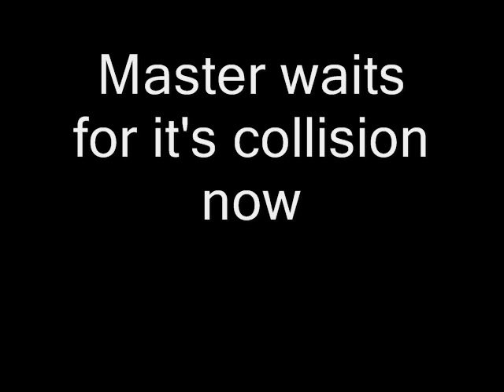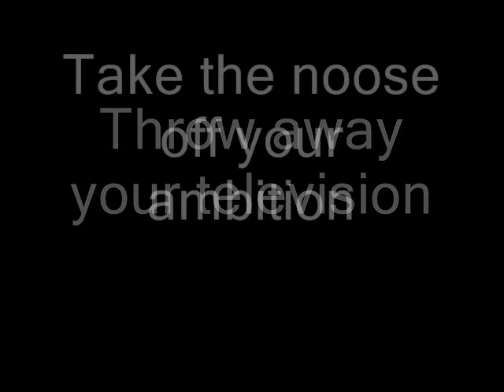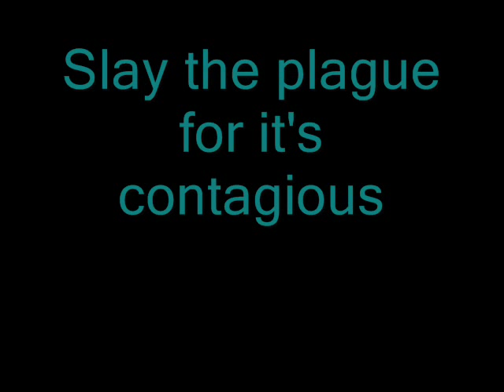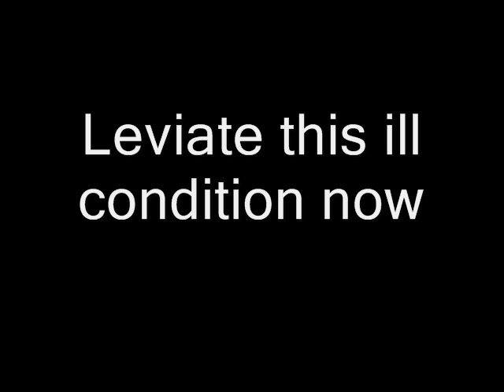Red Hot Chili Peppers - Throw Away Your Television Lyrics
The lyrics to Throw Away Your Television by the Red Hot Chili Peppers.

Album: By The Way (2002)

LYRICS:
Throw away your television
Time to make this clean decision
Master waits for its collision now
It's a repeat of a story told
It's a repeat and it's getting old

Make the break big intermission
Recreate your supervision now

Renegades with fancy gauges
Slay the plague for it's contagious
Pull the plug and take the stages
Throw away your television now

Oy oy oy

Take the noose off your ambition
Reinvent your intuition now

Salivate to repetition
Alleviate this ill condition now

It's a repeat
It's a repeat
It's a repeat
It's a repeat
It's a repeat